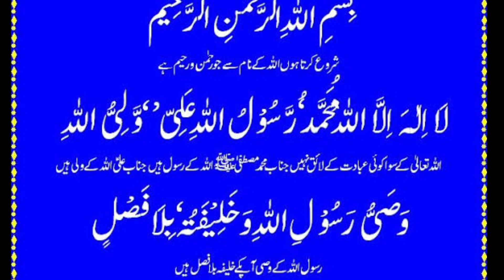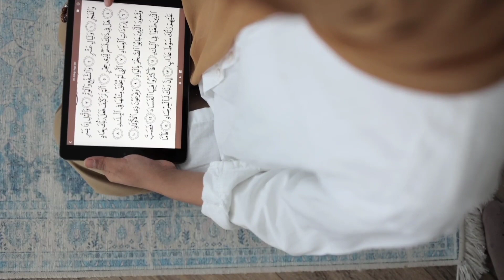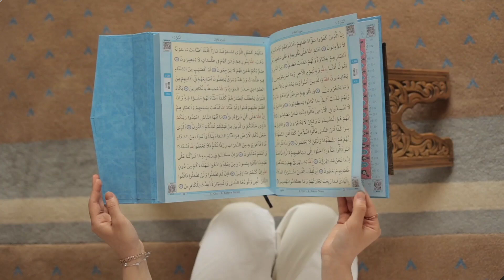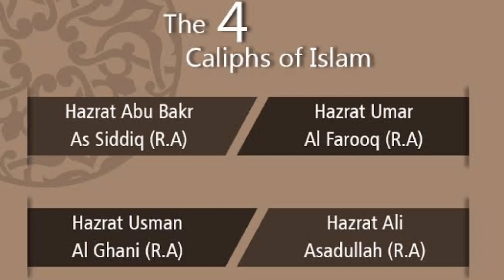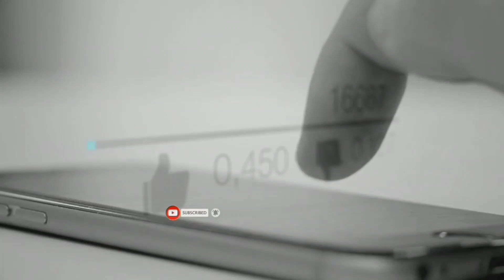शिया और सुन्नी मुसलमानो के बिच 8 फ़र्क | Difference Between Shia And Sunni Muslim | Network Flight